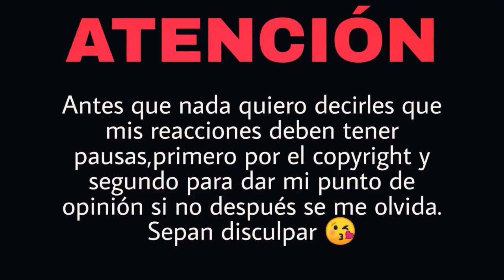REACCIONANDO A MIS SUSCRIPTORES (Parte 3) PrincyFer // Ataraxia ft.JMZ | Natuchys